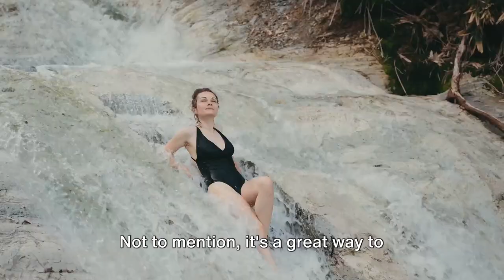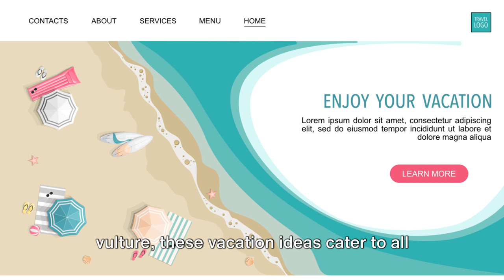Unbelievable Mini Vacations: Travel Video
🌴 Looking to escape the daily grind? Dive into our latest video on mini vacation ideas! 🎉 Whether you're craving a beach getaway 🏖️, mountain retreat 🏔️, or city adventure 🌇, we've got you covered with top-ranked suggestions to recharge your batteries! From cozy cabin retreats to exotic island hopping 🏝️, discover the perfect mini-vacation destinations to unwind and rejuvenate. Don't miss out on the ultimate guide to quick getaways that will leave you refreshed and ready to tackle anything! ✈️ MiniVacation TravelTips AdventureAwaits 🌟

00:00:00 Introduction
00:00:28 The Weekend City Break
00:02:23 The Outdoor Adventure
00:04:25 The Staycation
00:06:13 The Cultural Excursion
00:08:27 Summary